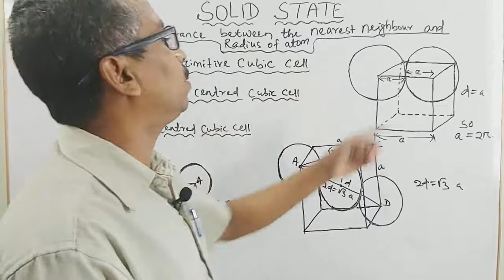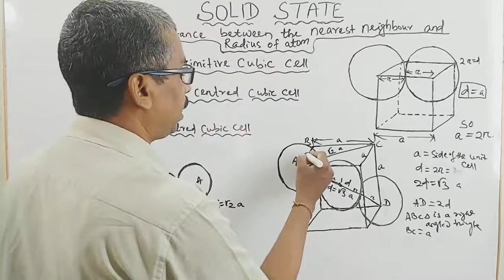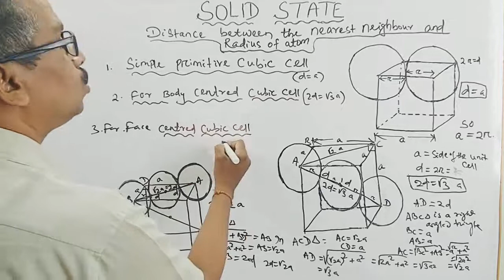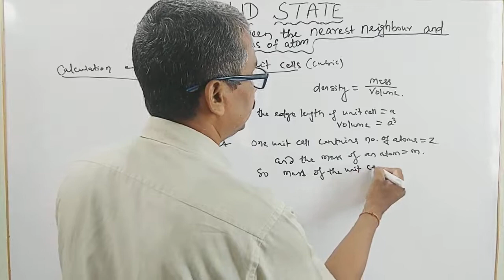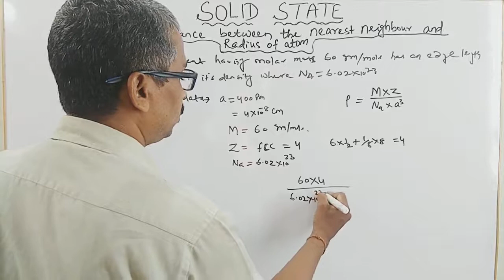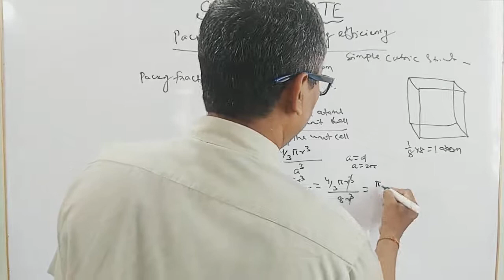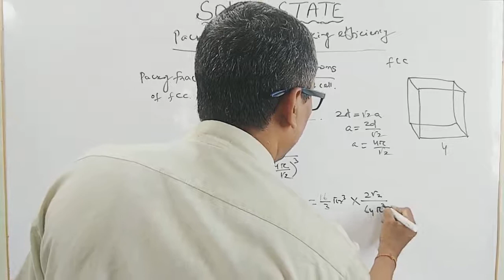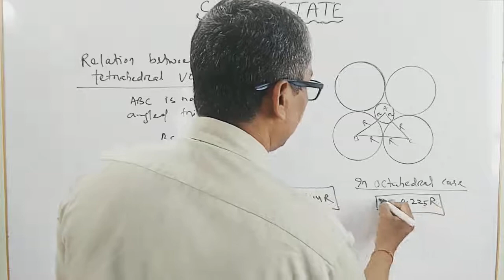Solid state, Lecture-3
concrete concept, density of unit cell, solid state, lecture-3